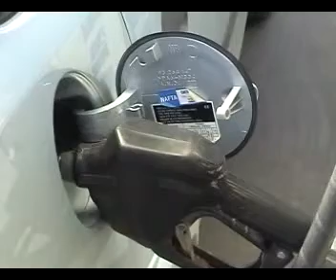GUSTAVO MARTINI, IMPACTO AUTOPISTA_NEW.flv